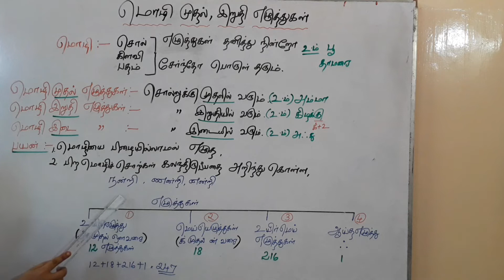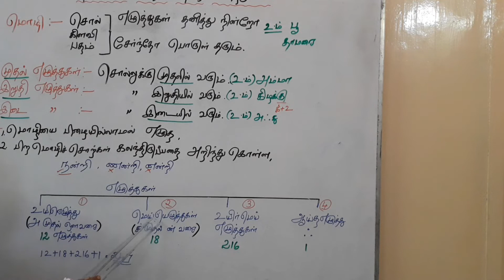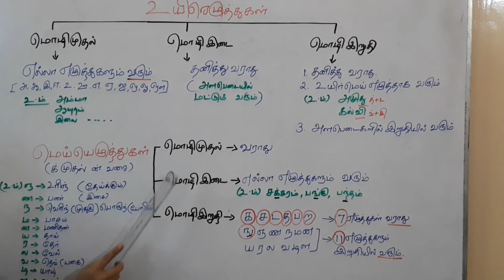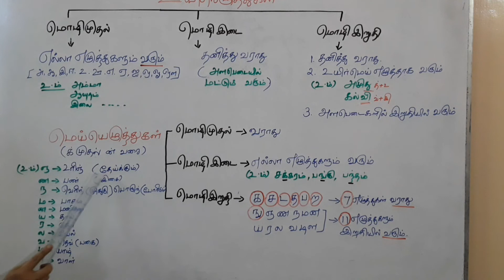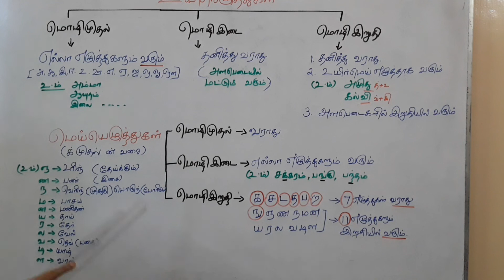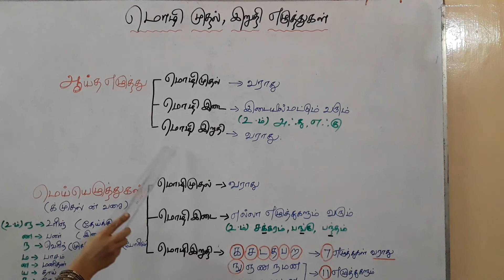மொழி முதல்,இறுதி எழுத்துகள்